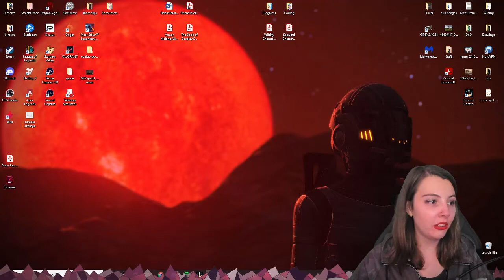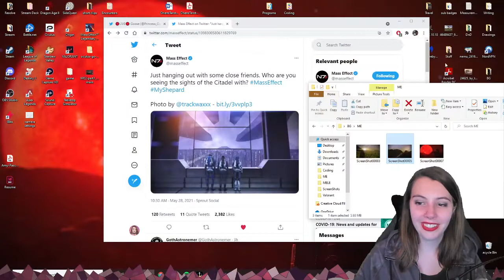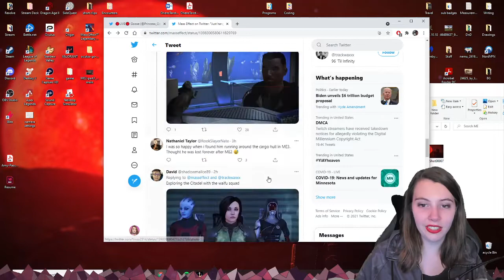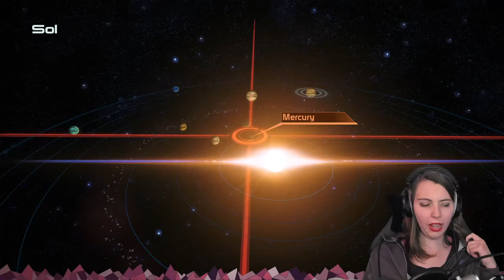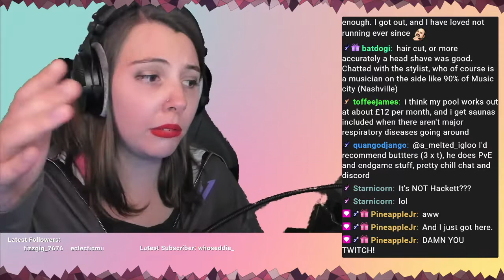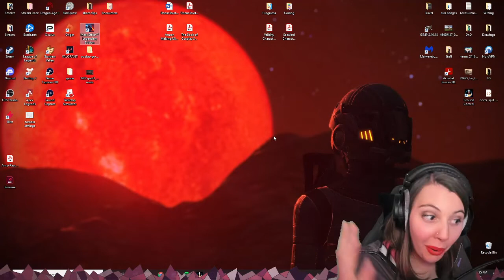Mass Effect: Legendary Edition Play Through | Mass Effect 1 | Part 6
Note: a lot of my character role play options and choices in this play through, as explained in the beginning, will be similar to my original play through only this time, I'm picking the choices I think will fit better narratively.